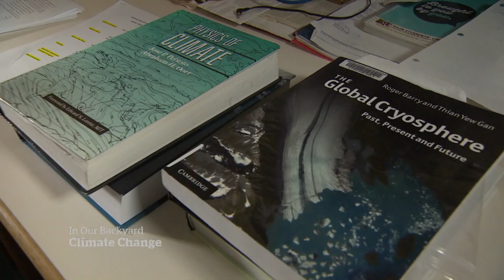The global impact of Canada's melting icebergs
Scientists are trying to put a timeframe on how quickly Canada's icebergs are shrinking, and what will happen to the water that's left behind. Their findings could have global ramifications for coastal communities.